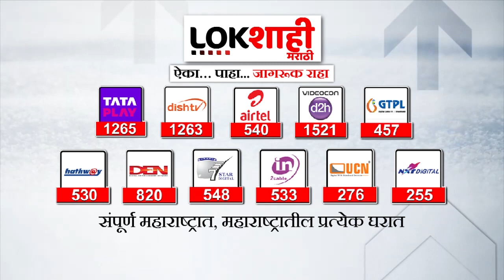OBC Reservation : काँग्रेस आणि भाजपच्या ओबीसी सेलच्या आज बैठका; हालचाली काय?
मनोज जरांगे पाटील यांनी ओबीसींमध्ये मराठा समाजाचा समावेश करण्याची मागणी केली आहे. त्यामुळे ओबीसी नेते अस्वस्थ झाले आहेत. त्यामुळे आज राज्यात ओबीसींच्या तीन बैठका पार पडणार आहेत.

Manoj Jarange Patil has demanded inclusion of Maratha community in OBCs. OBC leaders are upset because of this. Therefore, three meetings of OBCs will be held in the state today.